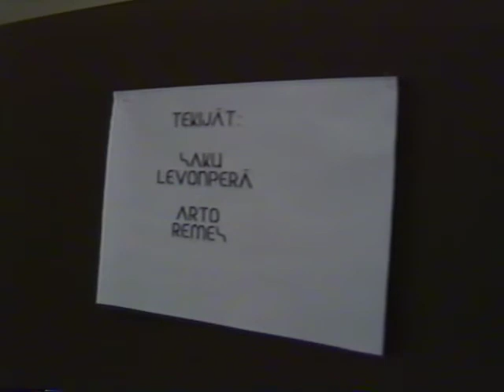Studiomuusikon rankka iltapäivä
Nauhalta löytynyt vanha videopätkä. Kokeiltiin kamera-ajoja.